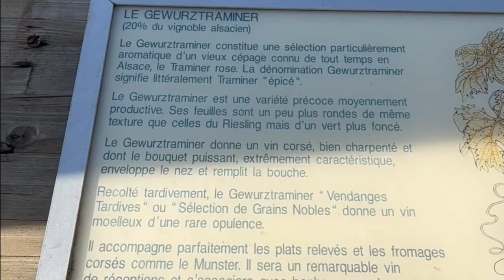Reisvlog rondreis Europa Week 1 / Caravan2live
Hallo, Wat leuk dat je inschakelt op onze video.

Wij zijn Lianne, Rudolf en onze hond Misty, wonen en reizen in een caravan en zijn gestart met een rondreis door Europa  Deze video is een verslag van onze belevenissen van deze reis. Dit is voor het eerst dat we vloggen. We doen het vooral voor onszelf om herinneringen vast te leggen van deze reis. Maar natuurlijk  ook voor iedereen die het leuk vindt om ons te volgen.

Deze video van week 1, gaat over het vertrek vanuit Nederland en de eerste dagen van onze reis.

Hartelijke groeten vanuit Frankrijk, Lianne en Rudolf